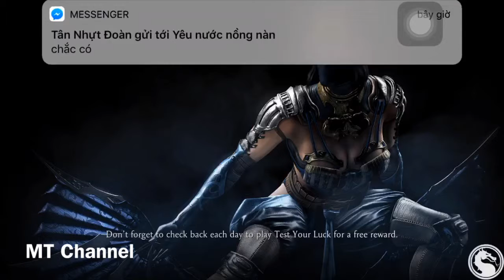Mk11 Mobile 2.0 2019: The Horror Team Diamond || Best Team Diamond || MT Channel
Mk11 Mobile
☒Copyright By MT Channel ㋡ Do Not Reup ‼️